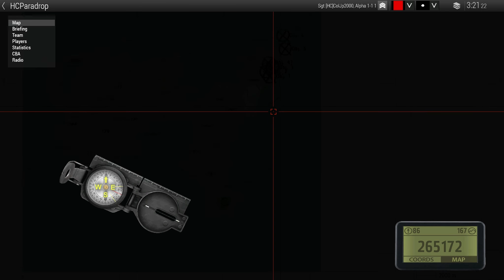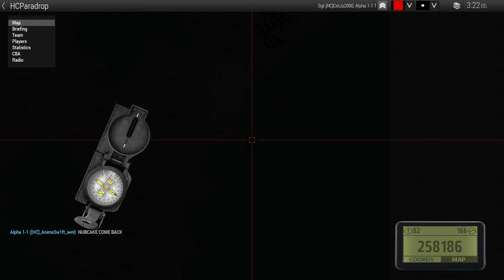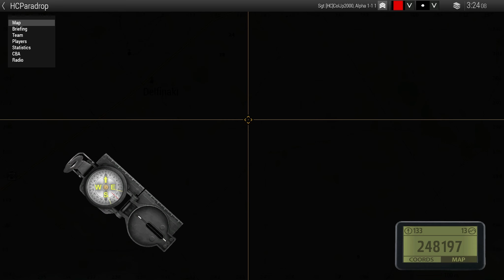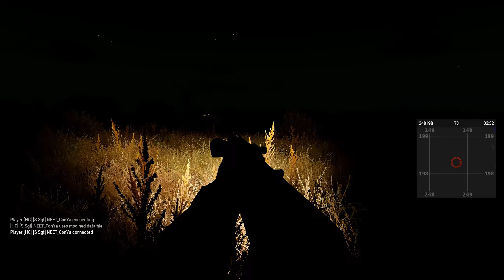Arma 3 Hunters Company - "Jump into the unknown"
During this mission, we're dropped behind enemy lines, in order to secure an enemy airfield.

This mission is a coop (against AI), played with the 31st Infantry Batalion and Task Force 16